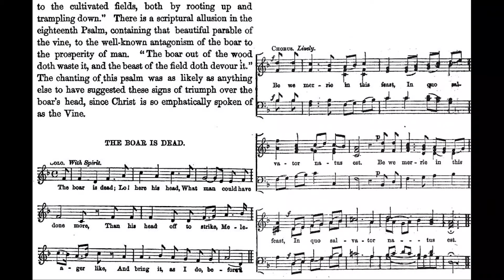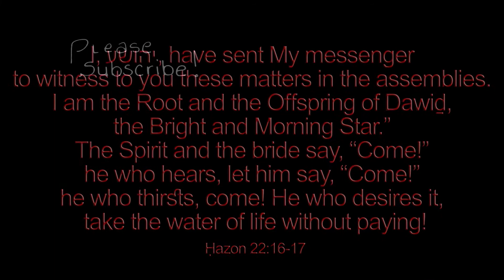The Boar is Dead - piano by Luke Wahl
LYICS BELOW
Time Heals Unlike Us and Space Walks With Me are both streaming everywhere!

VERSES
The Boar Is Dead
Words and Music: English Traditional
VERSE 1. The Boar is dead,
Lo, here is his head:
    What man could have done more
Than his head off to strike,
Meleager like,
    And bring it as I do before?

2. His living spoiled
Where good men toiled,
    Where made kind Ceres sorry;
But now, dead and drawn,
Is very good braun,
    And we have brought it for ye.

3. Then set down the swineyard,
The foe to the vineyard,
    Let Bacchus crown his fall;
Let this boar's head and mustard
Stand for pig, goose, and custard,
    And so you are welcome all.